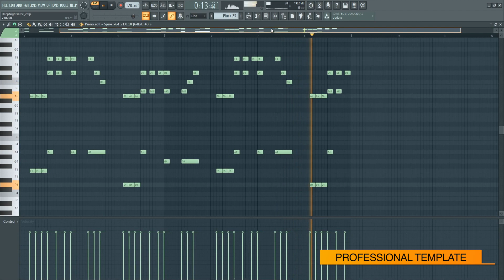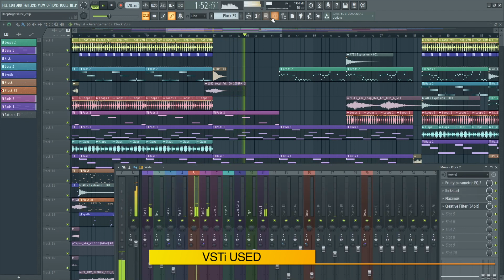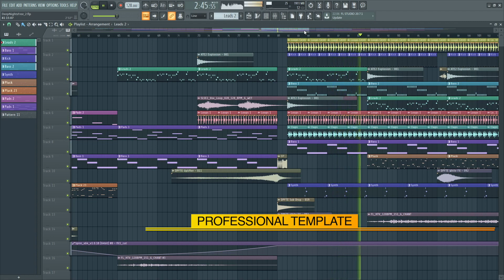African Rhythm by Deep Nights Music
Product Specs
DAW: FL Studio 20
Bmp - 128
Audio - 29 Channels
Spire Vst - 9 Channels
Mastering chain on main output.